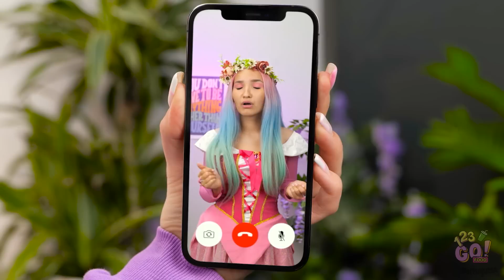COMO SE TORNAR UMA PRINCESA || Bons Modos VS Maus || Fui para a Escola de Etiqueta, por 123 GO! FOOD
Você acha que poderia aprimorar suas boas maneiras?
Ou você poderia se passar como um membro da família real agora?